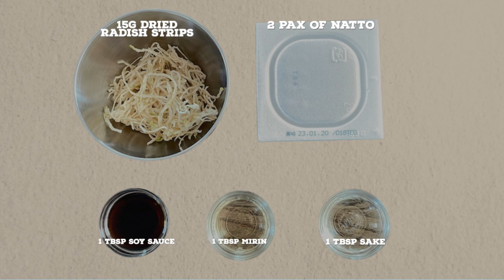Soboro Natto, a local dish from Ibaraki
Japanese food "natto" is a boom worldwide. This recipe is the variant of natto dish, called "Soboro Natto". Soboro natto is known in Japan as a local cuisine of central part of Ibaraki, including Mito. Let's try to cook!

Check the article to get more informations about the feature and background of this dishes, including the recipe and how to cook!